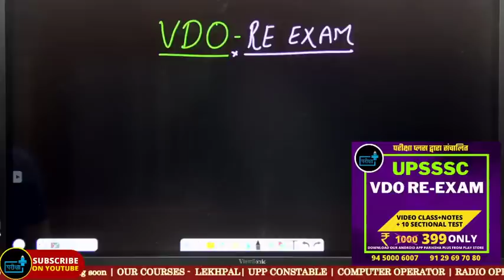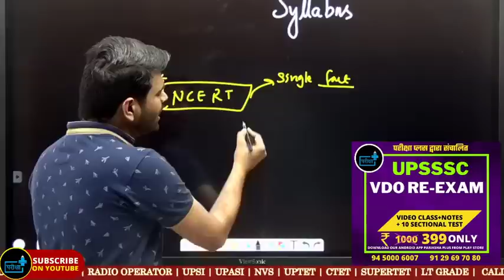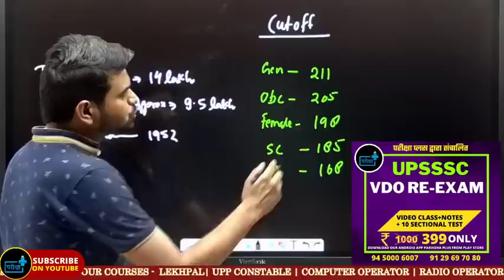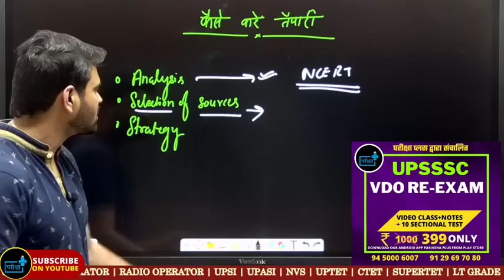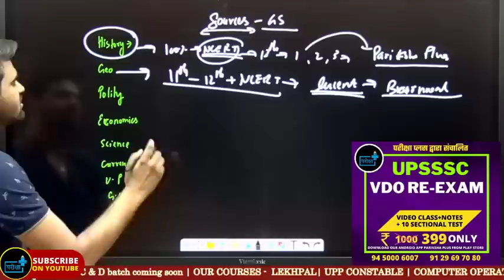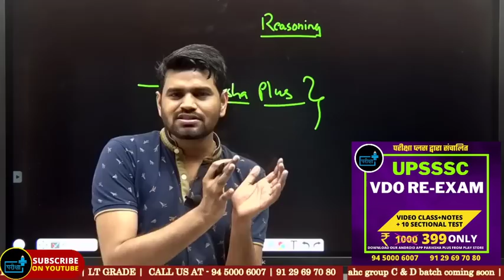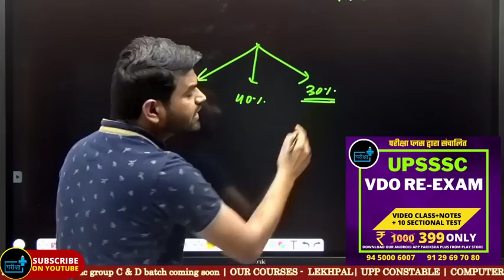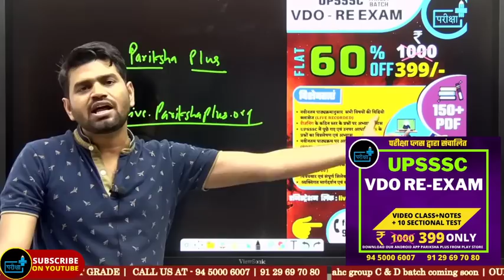UPSSSC VDO Re Exam Best Strategy How to Prepare VDO कैसे करें तैयारी VDO Re Exam? Books online class